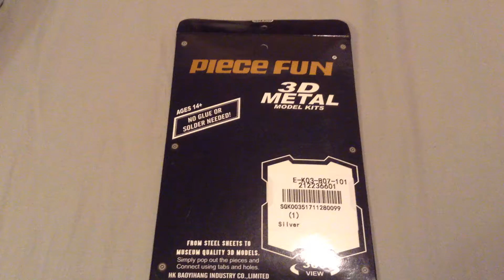ZOYO Miniature Tower Model Shape Puzzle GEARBEST